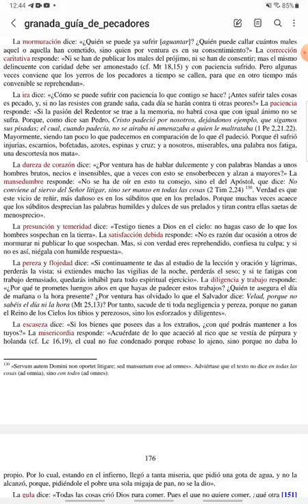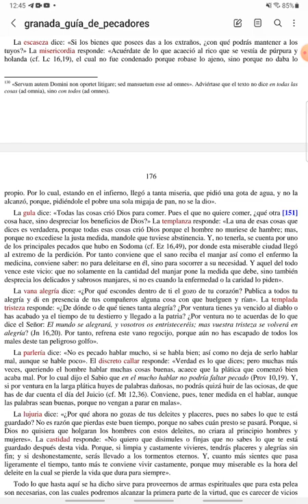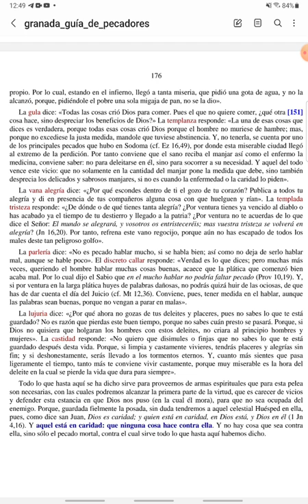PASCUA - Guía de Pecadores - Miércoles III de Pascua